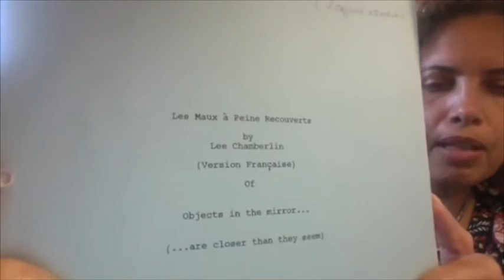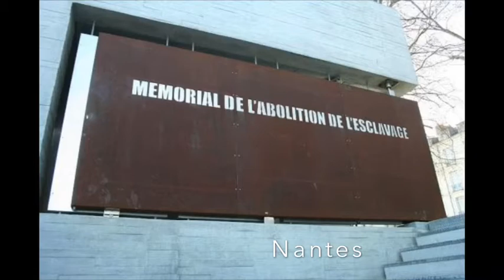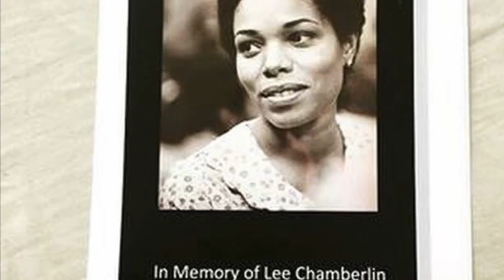About Lee A conversation with Sophie Delvallée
In this edition we cover Lee Chamberlin’s years in France from 1993 to 2014 through the souvenirs of French producer Sophie Delvallée. Lee’s humour & discipline had an impact which led to the naming of Objects in a mirror are closer than they seem in French . Erika Chamberlin and Sophie recorded this conversation in April 2019. From first meetings to final goodbyes get a glimpse into Lee’s process of creating new work.